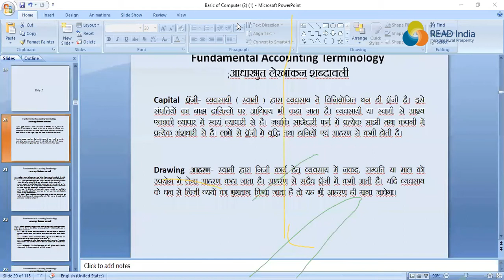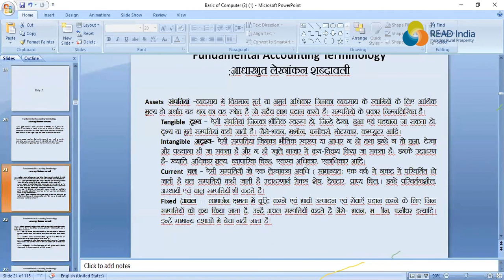LEARN TALLY DAY 2